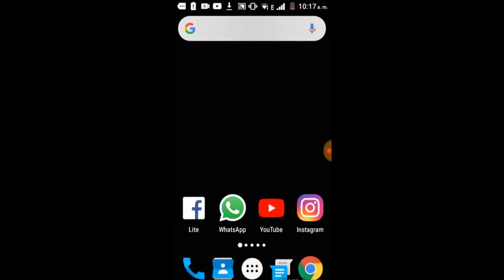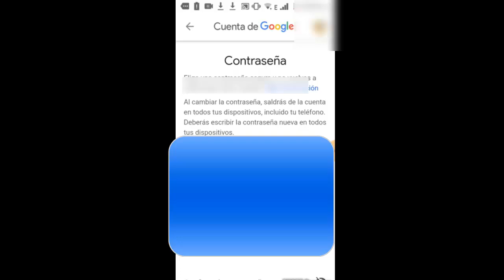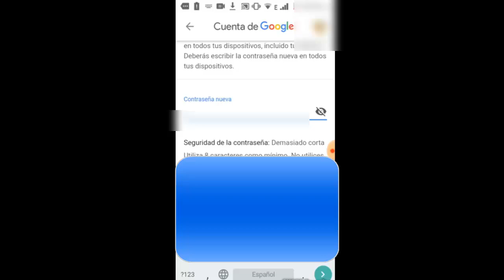Como Cambiar la Contraseña de Mi Gmail en Android I Solución 2025 ✅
En este vídeo tutorial te ayudare a Como Cambiar la Contraseña de gmail en Celular de una manera fácil y sencilla que cualquier persona puede realizar

👇👇👇👇👇👇👇👇👇👇👇👇👇Videos Recomendados
💛 Como ACELERAR Celular